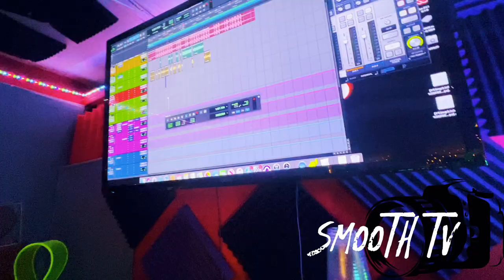ky Blicky (Raw) Studio Session